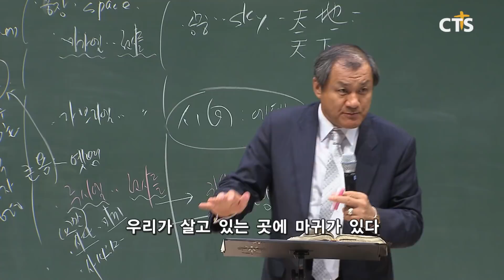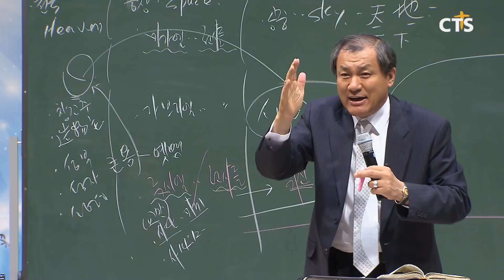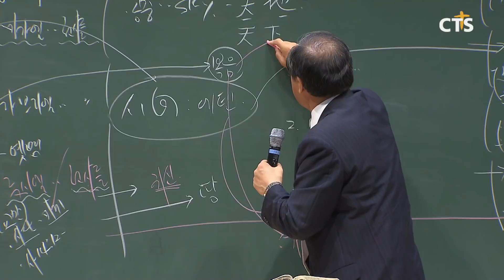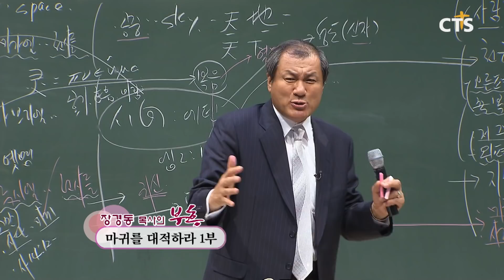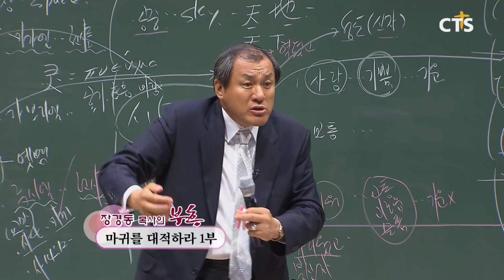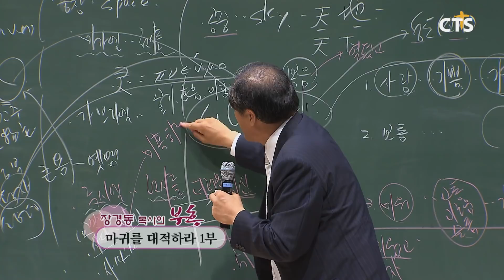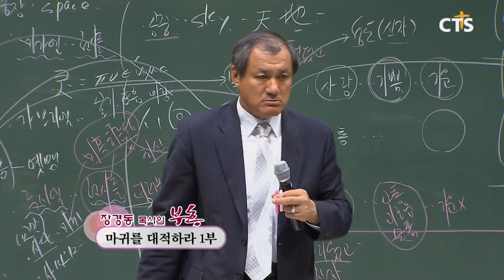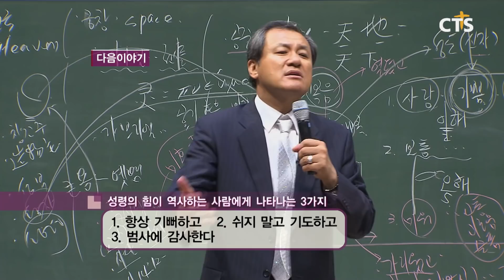장경동 목사의 부흥특강[고화질 시즌2] - 사랑의 문제지 남편의 문제가 아니예요!